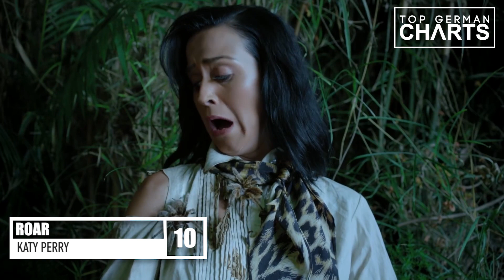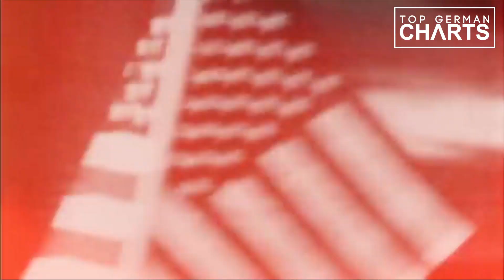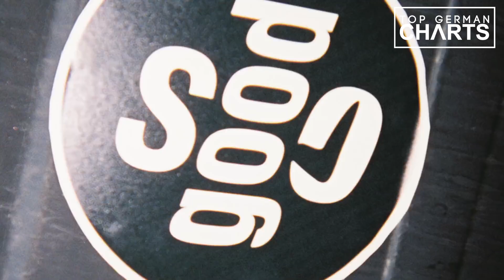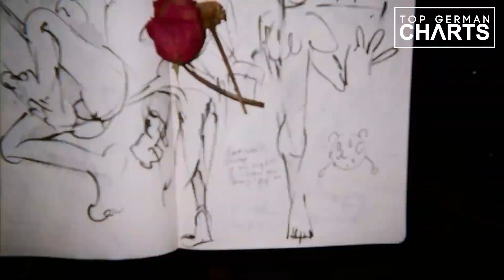TOP 10 SONGS DIE WIE EIN ANDERER SONG KLINGEN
10 Lieder die wie ein anderes Lied klingen!
10 Songs die sich wie ein anderer Song anhören!

❌ *Einen Monat Alle Songs GRATIS hören

❌Folgt uns jetzt auf Instagram & Snapchat!❌

⚠️ JETZT ANSCHAUEN! ⚠️

Thumbnail Quelle:
Intro/Outro Song
Kanäle:
⚠️Dieses Video gilt nur der Unterstützung der jeweiligen Künstler⚠️

⚠️This video applies only to the support of the respective artists⚠️
TopGermanCharts 2018
© Logo & Design